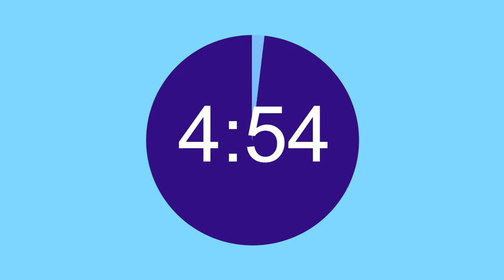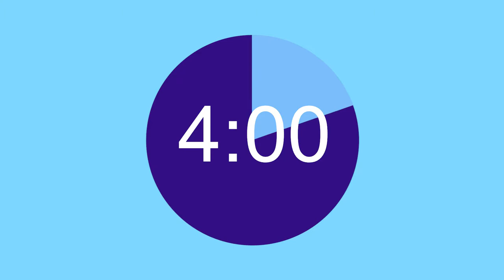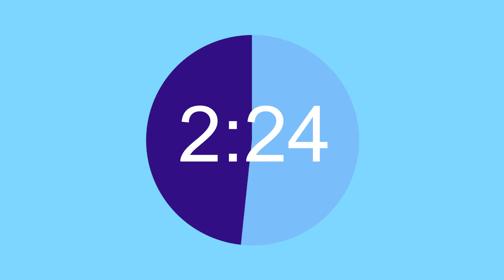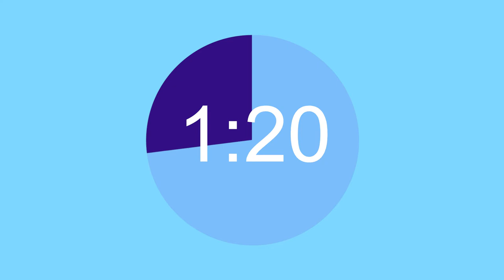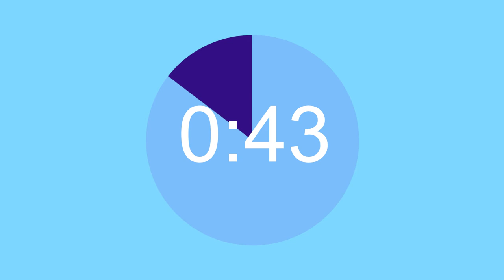Simple timer 5 minutes